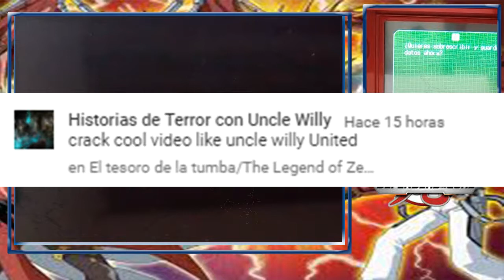Las potentes burbujas de Dual Elfin/Bakugan Defenders of Core #15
Hola a todos y todas, continuamos con el décimo quinto capítulo de Bakugan Defenders of Core, espero que les guste.